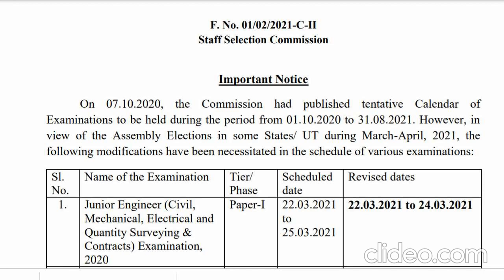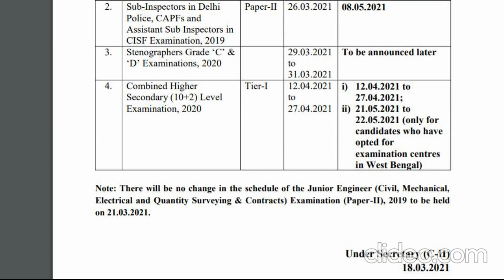ssc steno dates to be rescheduled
p